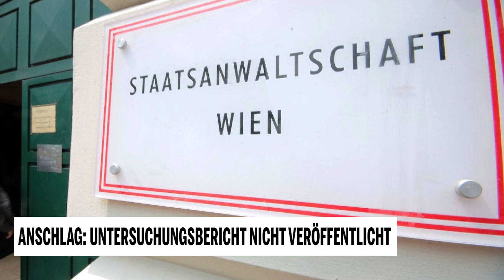Anschlag Wien: Untersuchungsbericht nicht veröffentlicht